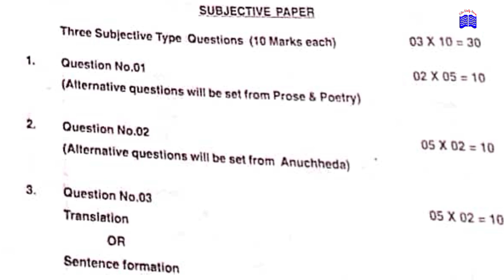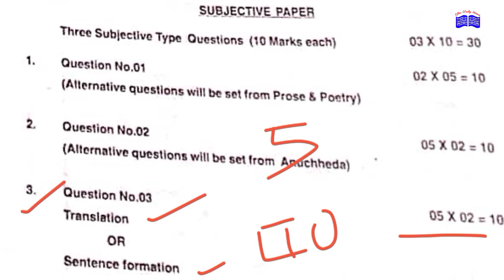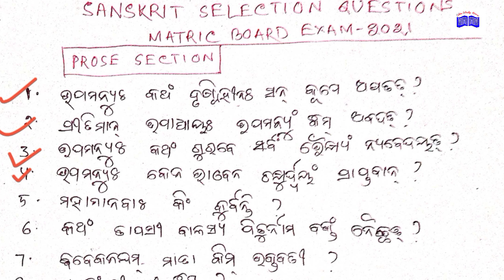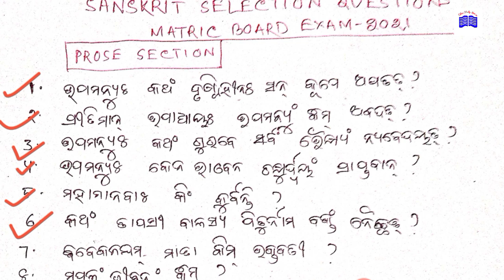SANSKRIT SELECTION QUESTIONS 2021 MATRIC BOARD EXAM IN ODIA । 10th class🔥🔥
SANSKRIT SUBJECTIVE SELECTION QUESTIONS FOR MATRIC BOARD EXAM 2021🔥🔥

PREBOARD SAMPLE PAPER ODIA QUESTIONS 2021🔥🔥

1.class 10th sanskrit
2.10th class sanskrit question in odia
3.10th class third language sanskrit question in odia

CLASS 10 SANSKRIT PRACTICE SET QUESTIONS FOR PRE-BOARD EXAM 2021 IN ODIA MEDIUM ।

1. Matric board questions 2021
2. SANSKRIT MCQ QUESTIONS IN ODIA MEDIUM
3.10th class MCQS
4. SANSKRIT GRAMMAR practice set questions
5. SAHITYA SELECTIVE QUESTIONS FOR HSC EXAM 2021 ।